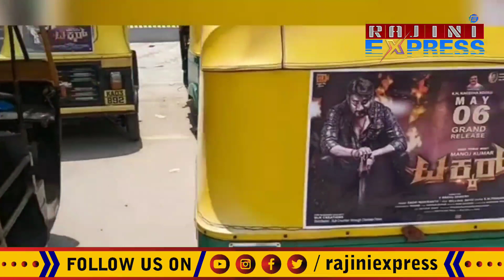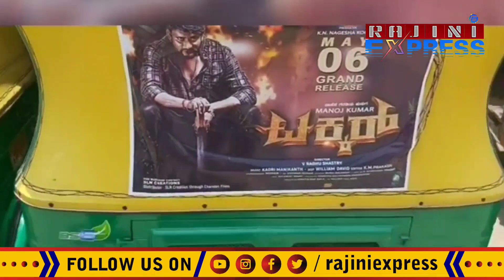ಆಟೋ ಚಾಲಕರ ಪ್ರೀತಿ ನೋಡಿ: ಯಾರಿಗೆ? | Takkar movie releasing on may 6th